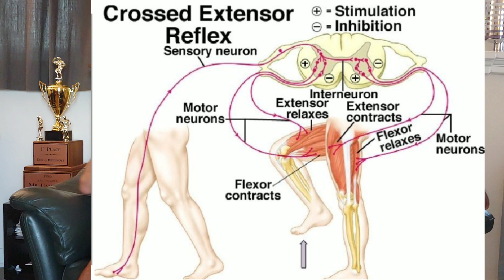Does Optimal Muscle Loading Require Compound or Isolation Movements?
There has been a pervasive belief, for decades if not centuries, that “compound” exercises (multi-joint / multi-muscle) are better than “isolation” exercises (single or duo joint), for nearly every goal.
Biomechanical analysis proves this belief to be incorrect.  Isolation exercises are actually better than are compound exercises, for many purposes.
The subject has been misunderstood.  Even the distinction between the two types of exercise is much less clear than many assume.
Biomechanics Expert and Mr. Universe Doug Brignole Explains the Advantages and Disadvantages of Isolation and Compound Exercises. Watching this Video Will Give You a Clear Understanding of Which Exercises to Use to Achieve Your Goals.